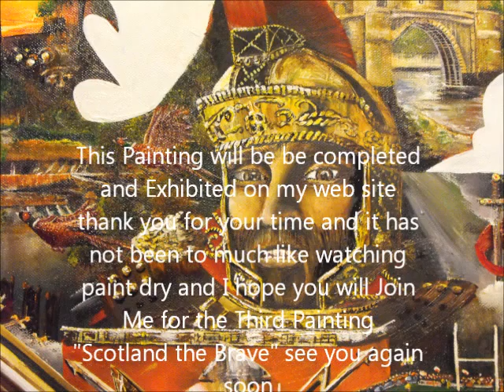watch wales.wmv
Patriot Art,Watch "wales" painting being Created by John Palliser